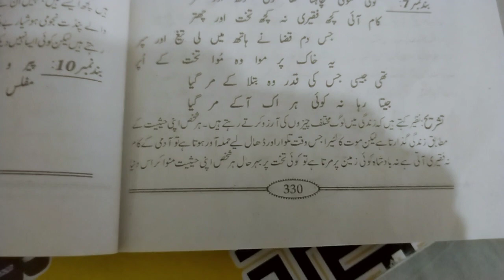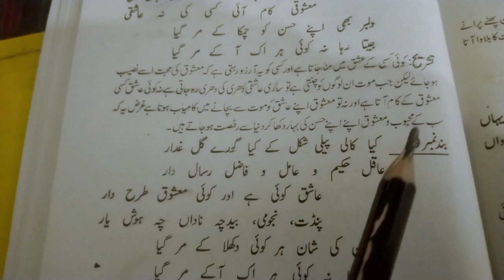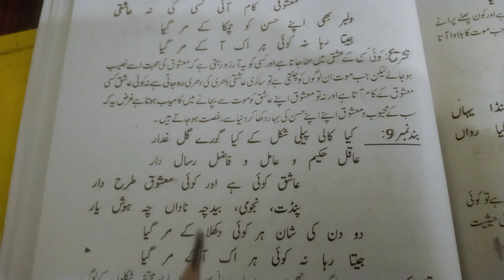Nazeer Akbar Abadi...Manzoomat(band:7-8)